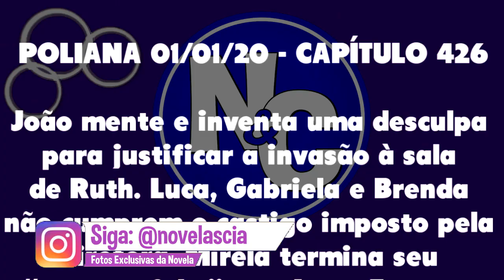As Aventuras de Poliana 01/01/20 - Capítulo 426 (Resumo)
As Aventuras de Poliana 01/01 Chamada em Resumo Poliana 426 Quarta-feira
No capítulo de hoje, João mente e inventa uma desculpa para justificar a invasão à sala de Ruth. Luca, Gabriela e Brenda não cumprem o castigo imposto pela diretora. Mirela termina seu “namoro fake” com Luca. Em uma brincadeira, Lorena, Gael e Benício tentam escutar os bastimentos de Ester através de um estetoscópio, mas não ouvem nada. E muito mais...